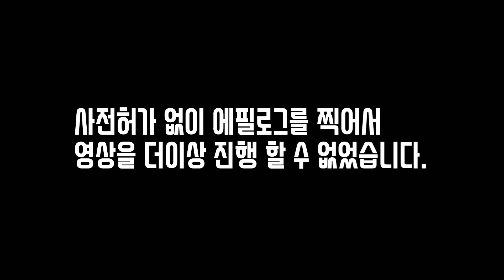[에필로그]제네시스 GV70 전기차_부스터 모드 “15초간 10기통 람보르기니”가 생각난다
제네시스 gv70 전기차를 타봤어요.
매력이 있습니다